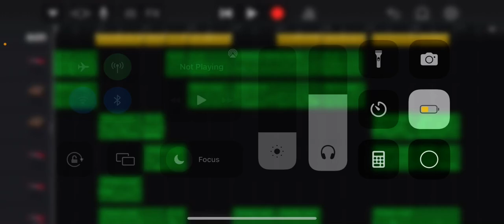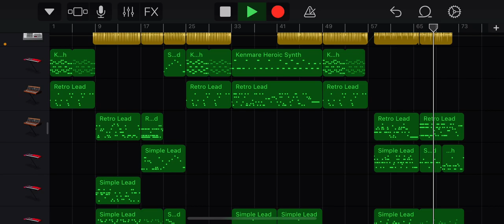GarageBand is fun full song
Forgot to upload this when I teased it a couple of months ago